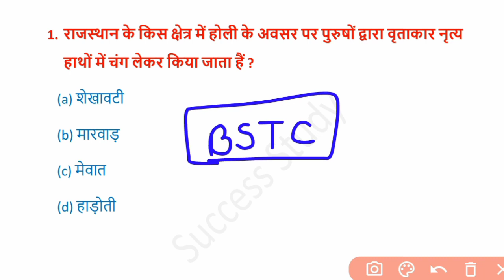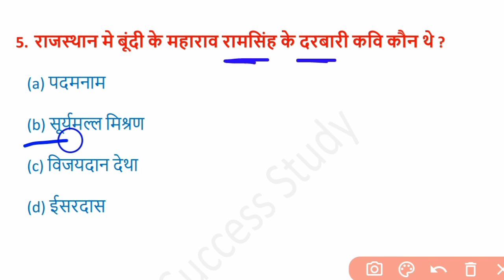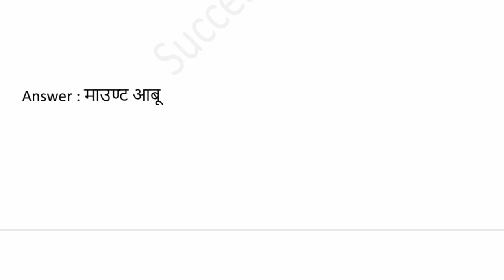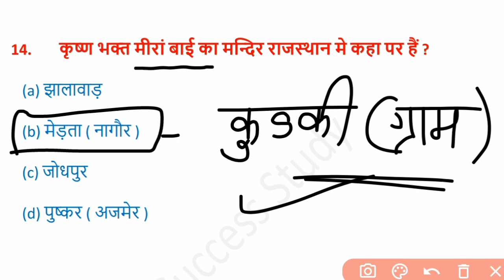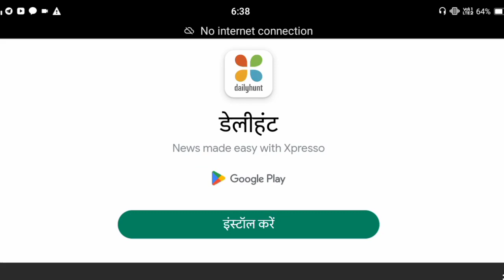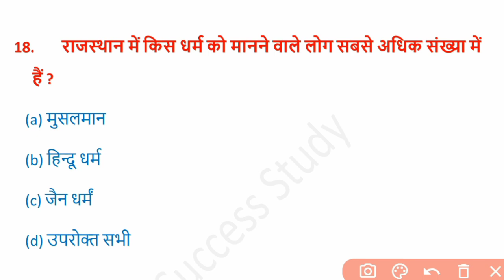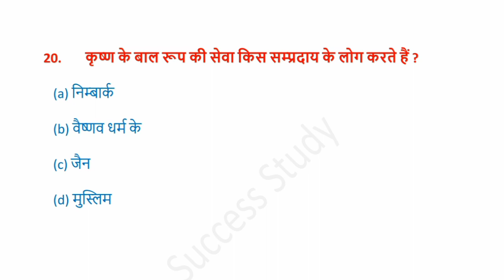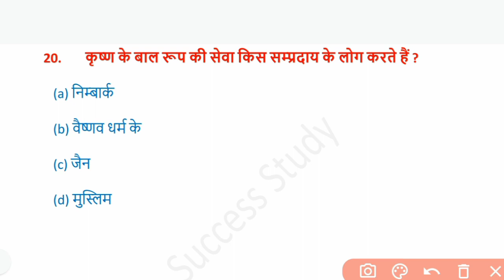BSTC Important Questions 2023 | BSTC Rajasthan GK Question 2023 | BSTC Online Classes | BSTC Exam